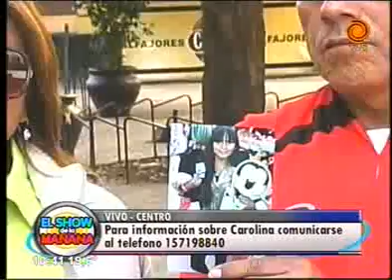Buscan a Ruth Carolina Peinado 24 03 2014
Buscan a Ruth Carolina Peinado Loza de 14 años que desapareció el jueves en Parque República. La madre de Ruth explica que la menor asistió al colegio y no regresó a casa. Para informar sobre el paredero de Ruth, comunicarse al celular 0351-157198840.